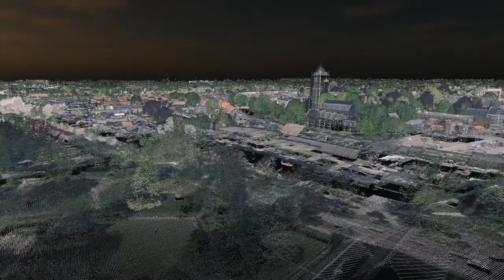Webinar | Dijkveroudering, film Steenbekleding | 2022